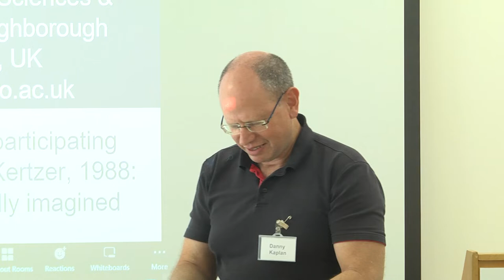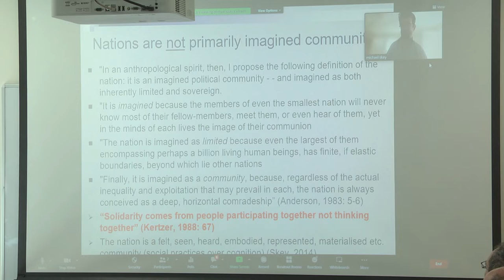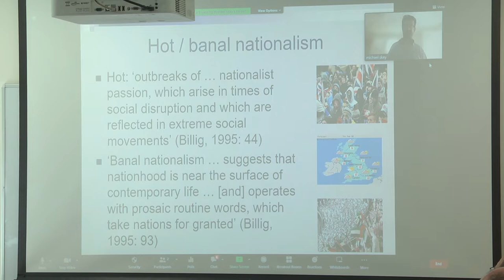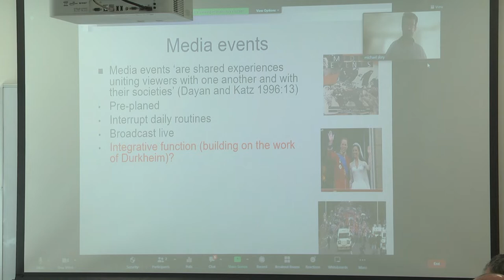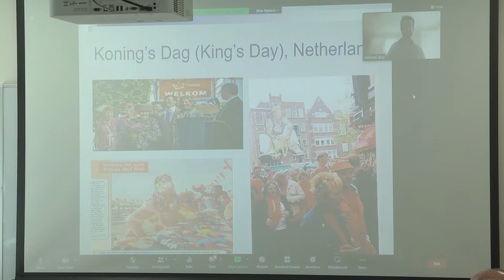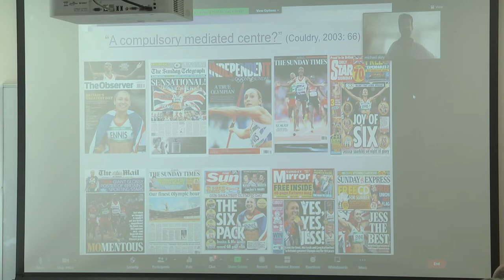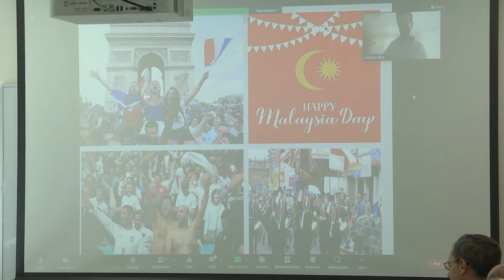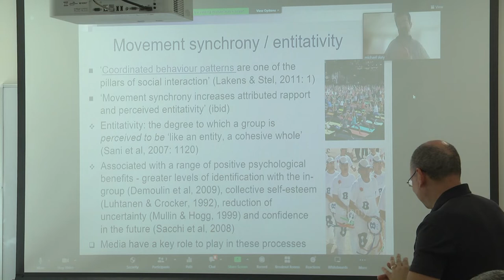Michael Skey, "Why nations are not imagined communities"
Michael Skey, Loughborough University
“Solidarity comes from people participating together not thinking together” (Kertzer, 1988: 67): Or why nations are not imagined communities

Part of Panel 2: Nationhood between everyday life and ecstatic moments

The Humanities and Social Sciences Fund Conference on Theorizing National Solidarity: Mechanisms, Models and Paradoxes.
May 23-24, 2022, Sde Boker Campus, Ben-Gurion University of the Negev

Initiated by the Bar Ilan Center for Cultural Sociology, the international working group on national solidarity aims to explore how the concept of solidarity contributes to our understanding of nationhood (and related forms of civic and ethnic belonging) compared with the overworked concept of national identity.

This workshop brought together leading scholars employing diverse quantitative and qualitative approaches to discuss work-in-progress and enhance further networking.

The workshop was generously funded by:
The Humanities and Social Sciences Fund at the Israel Academy of Sciences and Humanities
The Azrieli Center for Israel Studies (MALI) at The Ben-Gurion Research Institute for the study of Israel & Zionism at Ben-Gurion University of the Negev
The Schnitzer Foundation for Research on the Israeli Economy and Society at Bar-Ilan University